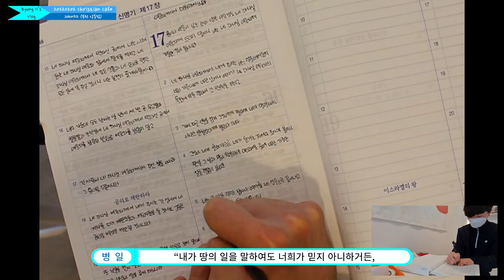[Vlog] 2022 크리스천 카페 방문기 - John312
※ 본 영상은 현행 사회적 거리두기 단계가 적용되었으나
     취식 외에 마스크 착용하기 등 방역 수칙을 철저히 준수하였습니다.

촬영 일자 : 02/02/2022 (Wed)

촬영 장소 : John312(존312)
                    (경기도 부천시 조마루로97번길 26-3 1층)

BGM 출처